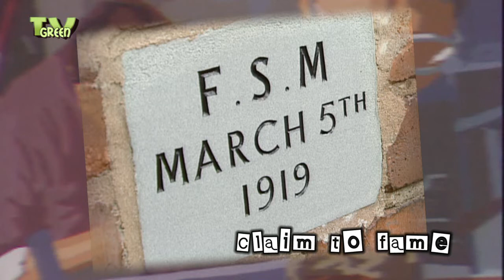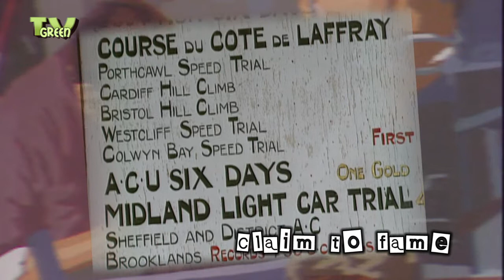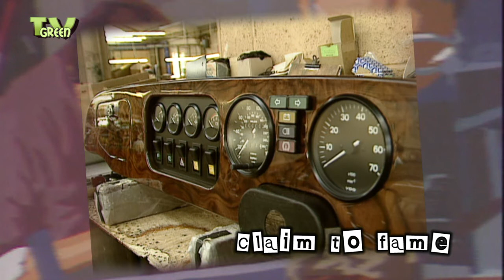Morgan Builder / Morgan Bouwer #03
TVGreen's  Time Machine presents "The Morgan Builder" from the series "Claim to Fame"

F.S. Morgan opened his first garage in Malvern Link at age 25, the place where the Morgan is still built. At the end of the production process the car goes to the upholstering department. The client is also king here. Blue leather with a purple gloss and a little yellow trim?  It's all possible. Or maybe, just grey.

To satisfy all those specific requirements the factory sends a questionnaire to an expectant car owner 3 months before that future owner's car goes into production. He has to fill in all the extra's. If he goes too far, he may end up paying the equivalent of two Morgans! The manufacturing time of the car takes three months. Upholstery therefore has the time to buy just the right leather and accessories. And that experience finally led to success at Morgan.